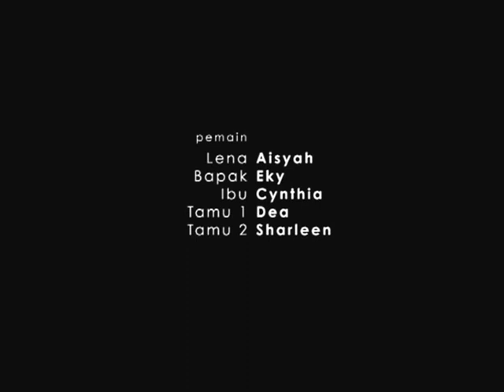TEATER TOPENG - lena tak pulang